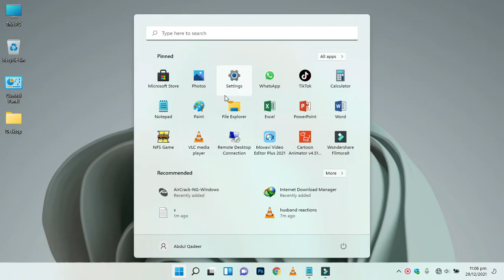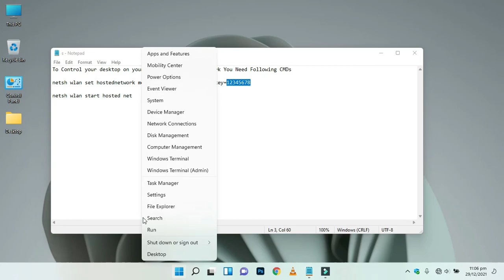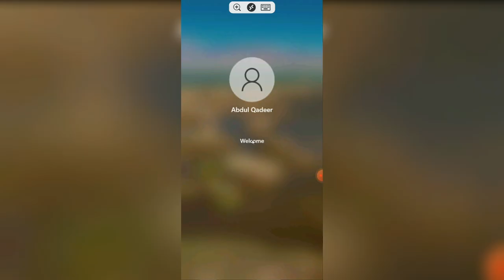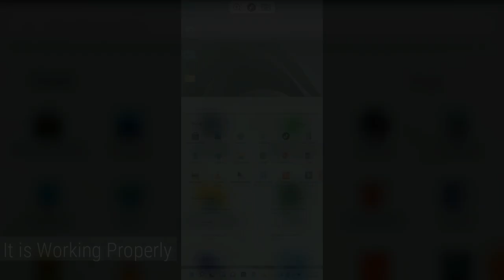📱💻 CONTROL YOUR PC ON YOUR PHONE || Windows Remote Desktop 🚀✨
Hello, Guys hope you all would be fine. In this video, I used the "Microsoft Remote Desktop" App you can get on the Google Play store. And WiFi Hotspot CMDs are given below:
1. netsh wlan set hostednetwork mode=allow ssid=WIFI Hotspot key=12345678
2. netsh wlan start hosted net

📱💻 CONTROL YOUR WINDOWS 11 ON YOUR PHONE 🚀✨
STEPS:
Ever wished to manage your Windows 11 computer right from the palm of your hand? 🤳 With our step-by-step guide, you can now do just that! In this video, we'll walk you through two powerful methods to control your Windows 11 using your smartphone. 📲💻

Method 1: Microsoft RD Client
🔹 Install Microsoft Remote Desktop (RD) Client on your smartphone from the app store.
🔹 Set up your Windows 11 PC for remote access by enabling Remote Desktop on your computer.
🔹 Open the RD Client app on your phone and add your PC's credentials.
🔹 Voilà! You can now access and control your Windows 11 from anywhere with ease.

Method 2: Windows Default Local LAN Remote Desktop
🔹 Ensure your Windows 11 PC and smartphone are connected to the same local network (LAN).
🔹 On your PC, enable Remote Desktop and note down the PC's name.
🔹 Grab your phone, and open the built-in Remote Desktop app (usually available on most smartphones).
🔹 Add your PC's name and login credentials.
🔹 You're all set! Effortlessly control your Windows 11 machine on your mobile device.

Don't miss out on this fantastic opportunity to enhance your productivity and convenience!